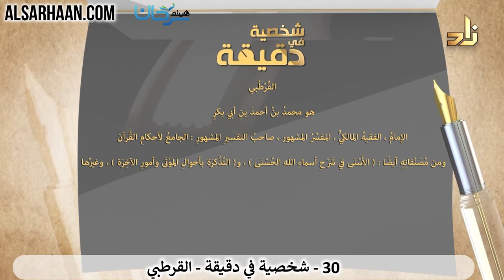93/30 🇸🇦 تعرف على أعلام الأمة في دقيقة: القرطبي.